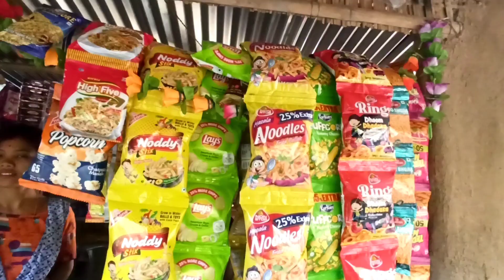₹5 Rupesh bicycle ||noodles chips winner|| ₹5 টকীয়া চাইকেল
HEY GYZ WELLCOME TO PARAG CREATION YOUTUBE CHANNEL .
BANGTHAI GAON FINAL FOOTBALL GAME 2021

tags.